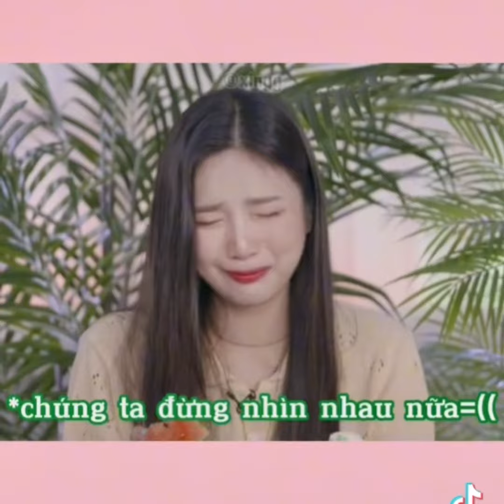Tội chị pé 🤣